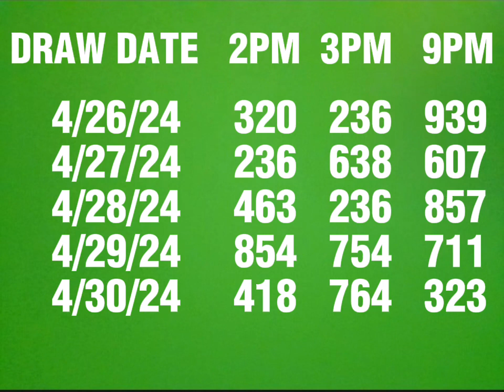PCSO 3D LOTTO RESULT HISTORY FOR THE MONTH OF APRIL 2024